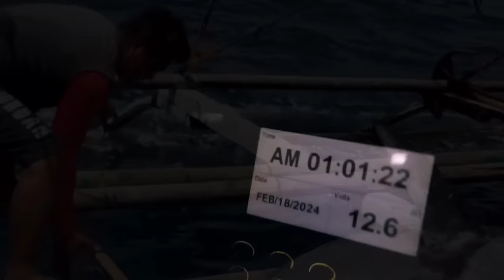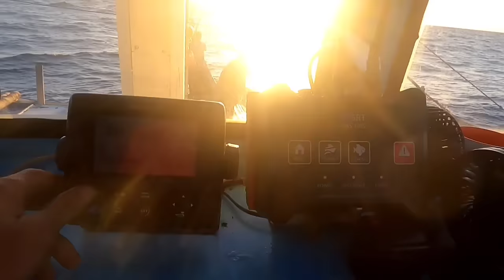14Days fishing adventure in pacific ocean